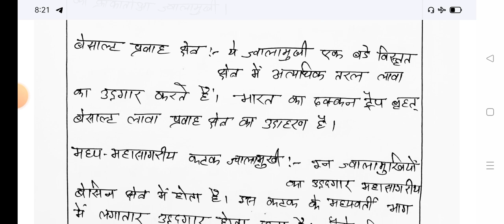Answer writing program for ||upsc &state pcs|| Exams